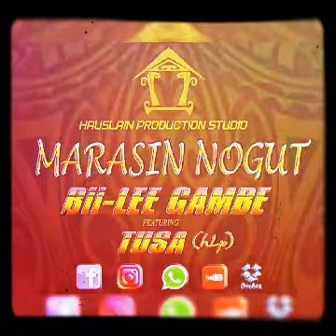MARASIN NOGUT - Bii-LEE GAMBE Ft. TUSA (hLp)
MARASIN NOGUT is the title for Bii-LEE GAMBE's first single which featured TUSA from HLP Crew. Produced by KiNGSMAhN and released under Hauslain Production studio label. HLP@2020